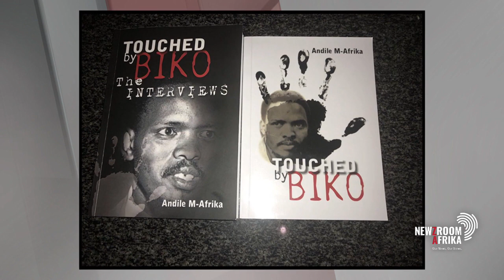Andile M-Afrika returns to his first book on Steve Biko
Andile M-Afrika returns to his first book on Steve Biko after 10 years. He looks at the political life of Steve Bantu Biko in a historical context and reveals the significance of  Biko as a leading figure of one of the most creative generations in South Africa’s recent history, the Black Consciousness generation. The Eyes That Lit Our Lives is a blow-by-blow account of events from the late 1960s to the mid 1970s, and a reflection on the energy of the Black Consciousness generation,

Author Dr Andile MAfrika discusses his life and times.